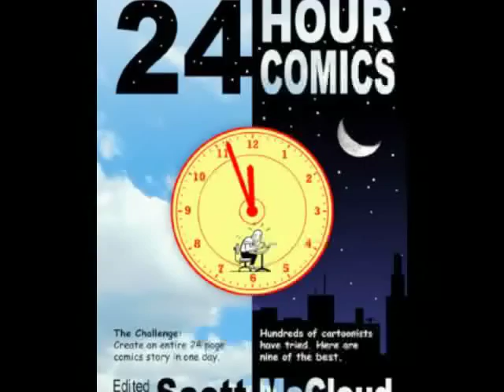Broadcasting Promo: 24 Hour Comic Day (Abridged)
A promotional video made for Belmont High School's internal cable system in order to get students to attend the eight-hour abbreviated session of 24-Hour Comic Day on October 20, 2007